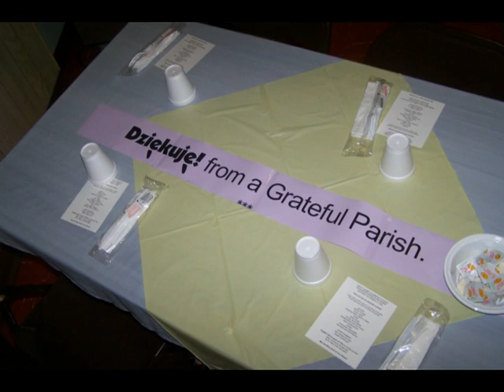Appreciation Dinner 20